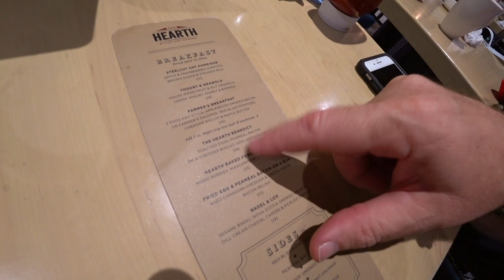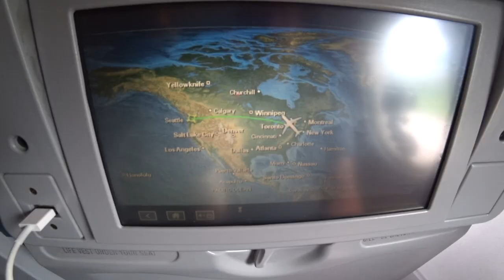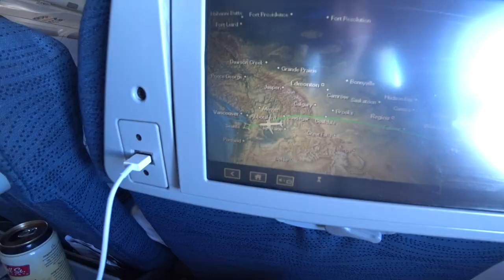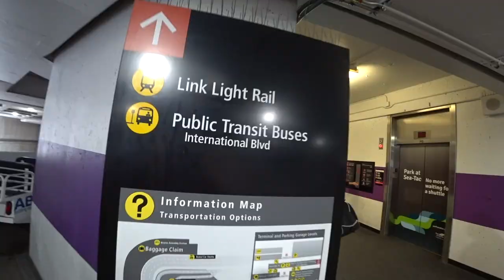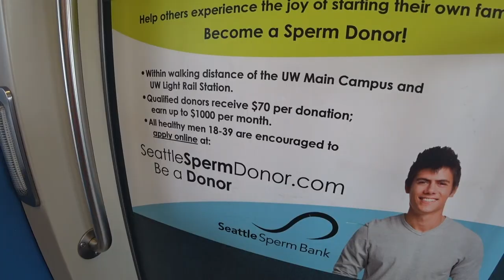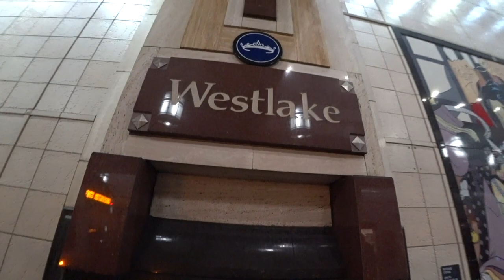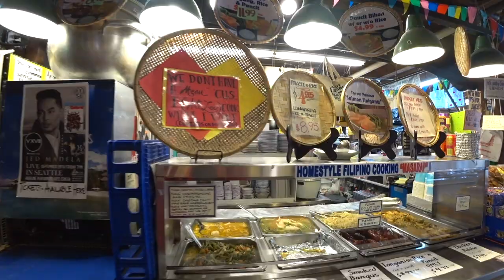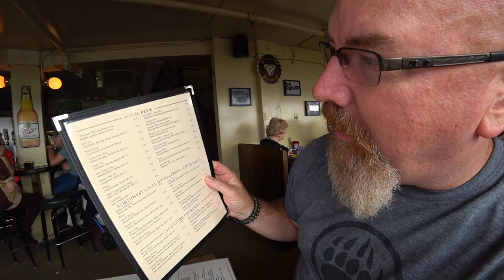Toronto to Seattle to Eat Fish and Chips